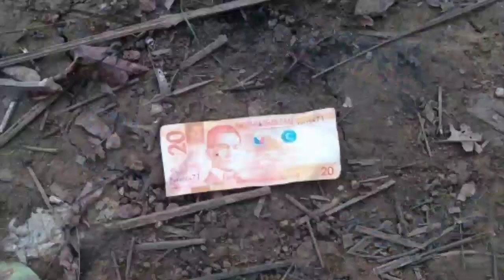Ang Malditong Amahan! Ep.8! Hadlok Man lagi Police.